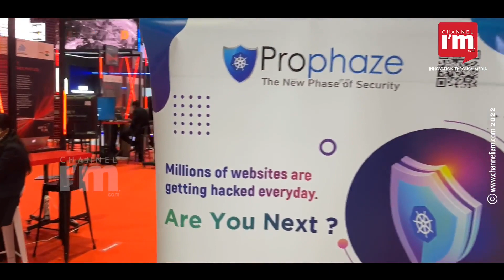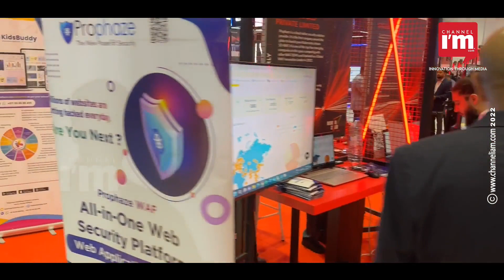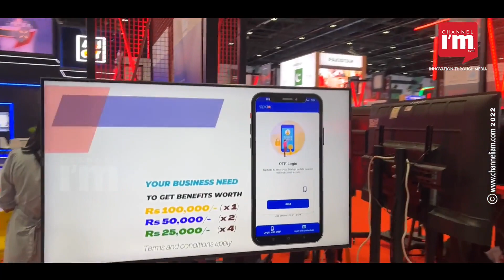ദൈനംദിന ജീവിത പ്രശ്നങ്ങളിൽ ടെക്നോളജി പരിഹാരം കണ്ടെത്തും: തമിഴ്നാട് IT മന്ത്രി Mano Thankaraj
കർഷകർ, പിന്നാക്കം നിൽക്കുന്ന ജനവിഭാഗങ്ങൾ തുടങ്ങി സാധാരണജനങ്ങളിലേക്ക് ടെക്നോളജി സൊല്യൂഷൻസ് എത്തിക്കുന്നതിനാണ് തമിഴ്നാട് ഗവൺമെന്റ് ശ്രമിച്ചു വരുന്നതെന്ന് തമിഴ്നാട് IT മന്ത്രി T.മനോ തങ്കരാജ്.

ഓരോ മേഖലയിലും സാധാരണ നിലയിൽ  പരിഹാരം കണ്ടെത്താനാവാത്ത പ്രശ്നങ്ങൾ തിരിച്ചറിഞ്ഞ് ടെക്നോളജിയിലൂടെ അവയ്ക്ക് പരിഹാരം കാണാനാണ് ശ്രമിക്കുന്നത്. തമിഴ്നാട്ടിൽ ഒരു മികച്ച സ്റ്റാർട്ടപ്പ് ഇക്കോസിസ്റ്റം സൃഷ്ടിക്കുന്നതിന് വേണ്ടി വളരെ ശക്തമായ പ്രവർത്തനങ്ങൾ നടത്തി വരികയാണെന്നും മന്ത്രി പറഞ്ഞു. GITEX പോലുളള എക്സ്പോകൾ സന്ദർശിക്കുന്നതിലൂടെ അത് എത്രമാത്രം തമിഴ്നാടിന് ഗുണകരമാകുമെന്നാണ് ഞങ്ങൾ നോക്കുന്നത്. കേരളത്തിലെ സ്റ്റാർട്ടപ്പുകളും ഇക്കോസിസ്റ്റവും വളരെ മികച്ചതാണെന്നും തമിഴ്നാട് IT മന്ത്രി അഭിപ്രായപ്പെട്ടു.  channeliam.com ഫൗണ്ടർ നിഷ കൃഷ്ണനുമായി സംസാരിക്കുകയായിരുന്നു അദ്ദേഹം.